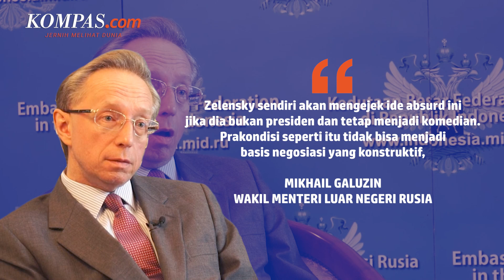Rusia Kecam Skema Perdamaian Usulan Negara-negara Barat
KOMPAS.com - Wakil Menteri Luar Negeri Rusia Mikhail Galuzin mengecam skema perdamaian yang diinginkan negara-negara Barat untuk mengakhiri perang Rusia-Ukraina. Ia menyebut perang harus berakhir dengan kemenangan sepenuhnya dan tanpa syarat oleh Kyiv.

Galuzin mengaku menolak gagasan tersebut, di mana ia menggarisbawahi bahwa perang di Ukraina kini telah terlalu berlarut-larut. Ia mengaku keberatan jika pihaknya harus menyerahkan Donetsk, Luhansk, Kherson, Zaporizhzhia dan Krimea ke Ukraina.

Penulis Naskah: Annisa Nurmaulia Al Fajri
Narator: Annisa Nurmaulia Al Fajri
Video Editor: Armitha Sathi Devi
Produser: Firzha Ananda Putri